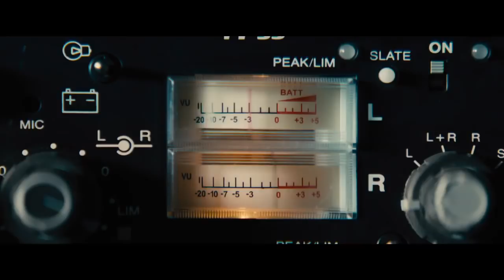Marvel One-Shot: All Hail the King Movie CLIP #1 (2014) - Ben Kingsley Short HD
An interviewer (Scoot McNairy) prepares to sit down with Trevor Slattery (Ben Kingsley), the infamous public face of the Mandarin from Marvel's "Iron Man 3," in the first clip from "Marvel One-Shot: All Hail the King"! Get the full short exclusively with Marvel's "Thor: The Dark World" on Digital 3D and Digital HD Feb. 4, and on 3D Combo Pack and Blu-ray Feb. 25!